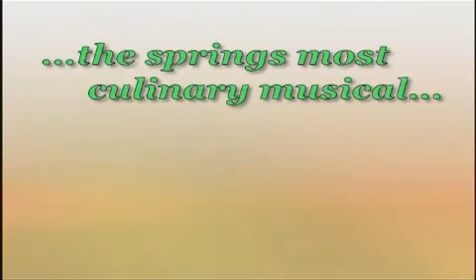Infomercial - The Baker's Wife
Enjoy a few chuckles with the cast of "The Baker's Wife", presented by Greater Hamilton Civic Theatre.